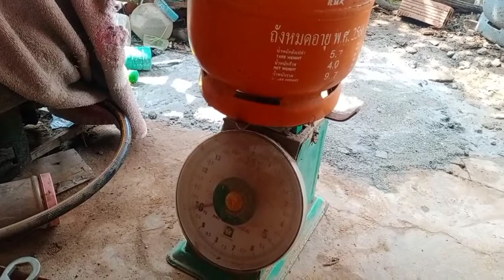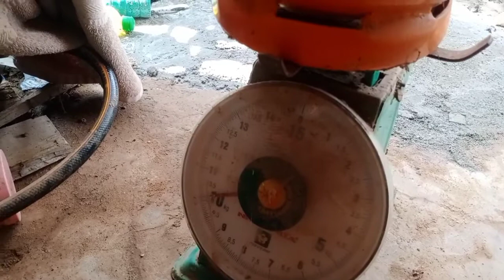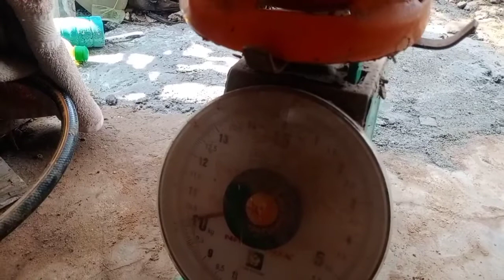របៀបបញ្ចូលហ្គាសពីធុងធំមកកំប៉ុងហ្គាសតូច How to add gas from a large tank to a small gas can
How to add gas from a large tank to a small gas can